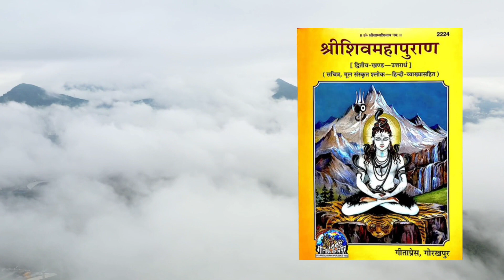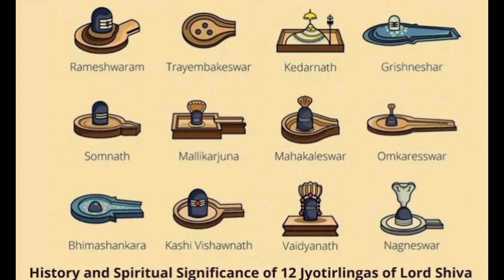शिवलिंग का आरंभ | अगर आप हिंदू हैं तो आपको यह जानकरी होनी चाहिए कि शिवलिंग का रहस्य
शिवलिंग का आरंभ |  अगर आप हिंदू हैं तो आपको यह जानकरी होनी चाहिए | शिवलिंग का रहस्य

शिवलिंग का रहस्य ?